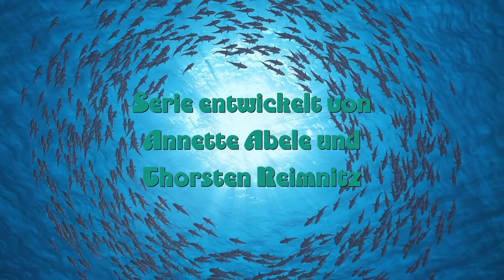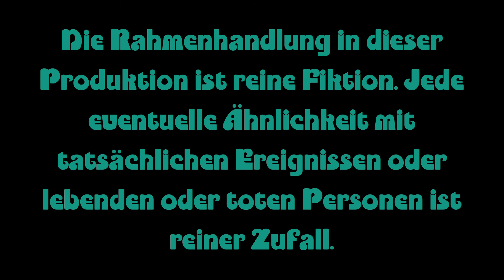FFD #058: Stand Up Paddling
Die Flat Flute Divers sind mit dabei beim Ausflug des Quadrivium Club an die Costa Brava. Doch es ist nicht das Tauchen, das sie betreiben, sondern sie versuchen sich an anderem Wasserport. Heute ist es das Stand Up Paddling.

Die Flat Flute Divers im Internet:

► Fanshop: kommt bald!